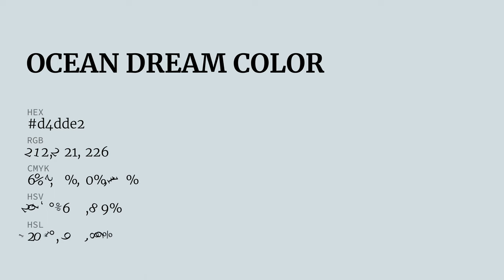Ocean Dream color d4dde2 hex color - Blue color - Warm color d4dde2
What color is Ocean Dream ? d4dde2 hex color - Blue color - Warm color d4dde2

Hex d4dde2 Color Code is also known as Ocean Dream color.